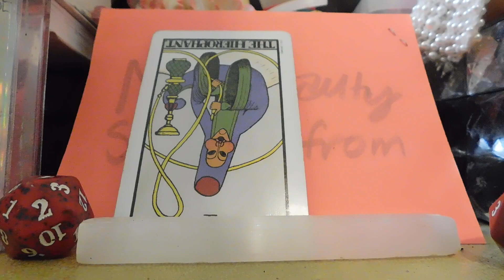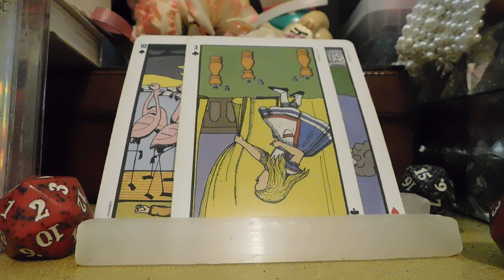Wedding reading: 🤵👰💒My beauty shines from within